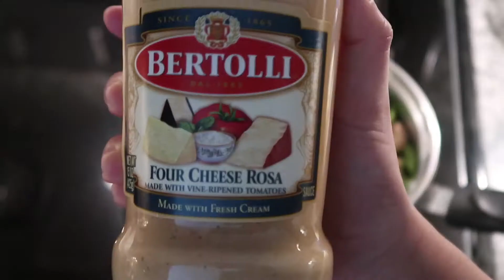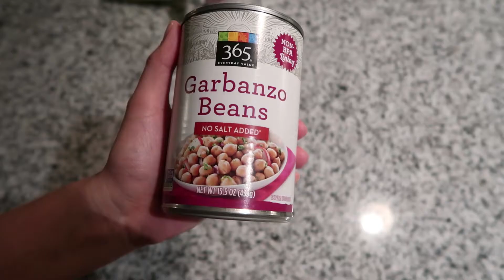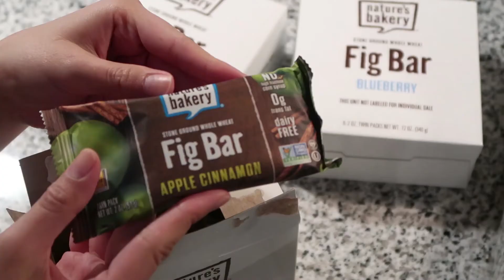Lundi sans viande EP. 2 :: Naanwich au pois chiches & plus [VLOGTOBRE 11] Sandra Ty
Voici le deuxième épisode d'une nouvelle série nommée "Lundi sans viande". Je vous montre ce que je mange durant toute une journée pendant laquelle j'ai décidé de mettre la viande de côté.

Au menu aujourd'hui:

- Banane, oeuf cuit dur et yogourt aux pêches
- Beigne Krispy Kreme original
- Pâtes sauce rosée, thon, champignons, épinards
- Sandwich aux pois chiches sur pain naan (ou naanwich aux pois chiches)
- Barres aux figues saveur pomme et cannelle

Oui, je sais qu'on est vendredi! J'explique dans le premier épisode la raison pour laquelle je publie le vendredi. :)

👍 :: N'hésite pas à me donner un like si tu as aimé la vidéo!
⤵️ :: Viens jaser avec moi dans les commentaires!